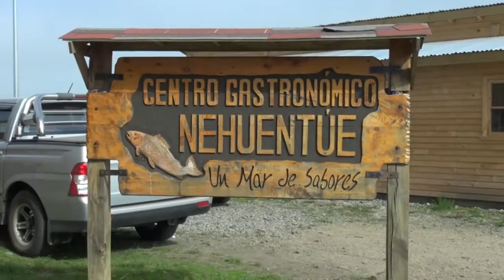TURISMO ARAUCANIA COSTERA - NOTA CANAL 8